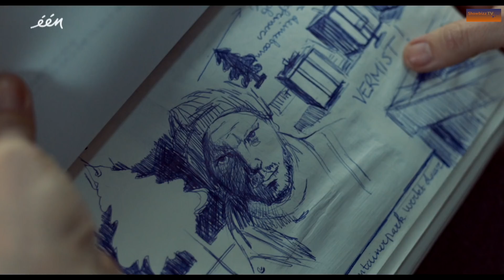Lynn Van Royen speelt belangrijke rol in Tabula Rasa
Vanaf zondag 29 oktober brengt Eén de gloednieuwe fictiereeks Tabula rasa. Deze psychologische thrillerreeks  draait rond Mie D’Haese, een jonge vrouw met geheugenverlies die de enige sleutel vormt in een mysterieuze verdwijningszaak.  Lynn van Royen is één van de actrices in deze nieuwe topreeks.